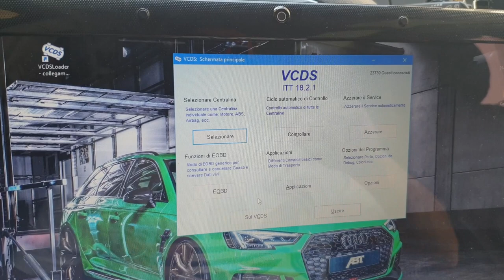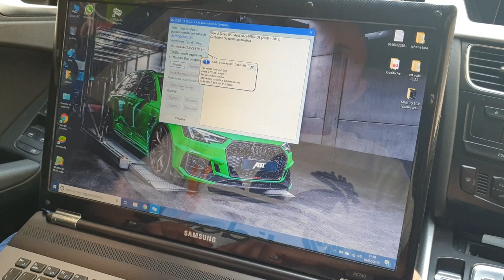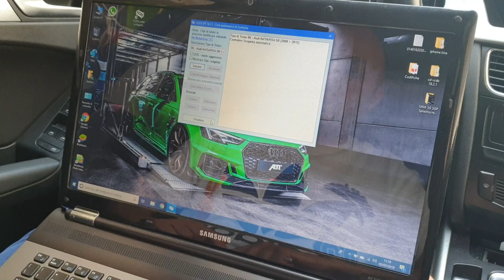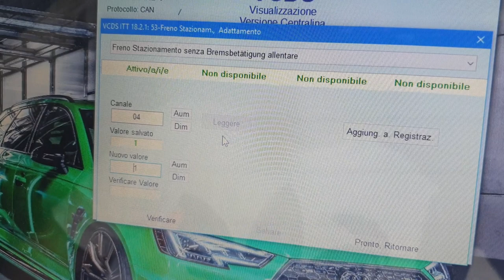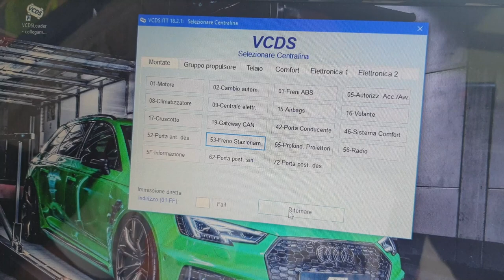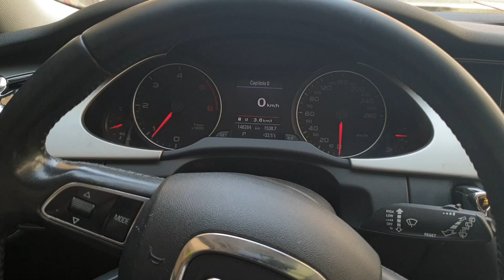Audi A4 8k-A5 Intera Video Codifica Vag:Sblocco Freno Stazionam. Senza Mettere il Piede sul Freno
Salve a tutti ragazzi e benvenuti in questo mio nuovo video, oggi vi mostrerò come poter effettuare lo "Sbocco del freno di stazionamento anche senza mettere il piede sul pedale freno", questa codifica la andremo a fare con il "Vcds" e cavo "Vag" in questo caso ci troviamo su un Audi A4 8k, ma la stessa codifica si può fare  anche si altre vetture tipo  A4 8k b8 - A5 8T - Q5 8R - A4 A5 A6 A8 Q5 Q7 ecc.. ecc., per far ciò il tutto è abbastanza semplice, seguite passo passo la mia procedura cosi da non sbagliare e la codifica è fatta.